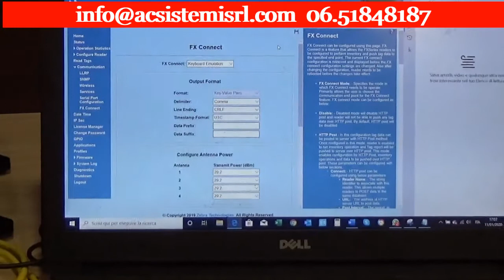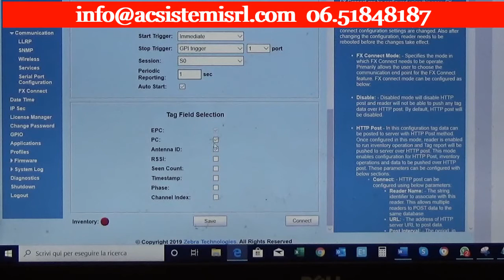LETTORE RFID ZEBRA 9600 CON SOFTWARE FXCONNECT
ll lettore fisso RFID FX9600 garantisce prestazioni di lettura elevatissime e vi consente di spostare e monitorare con rapidità e precisione grandi volumi di casse, pallet e articoli dotati di tag RFID. È perfetto anche per gli ambienti che impiegano tag ad alta densità, le applicazioni a elevata capacità produttiva e i materiali più impegnativi per la scansione RF.